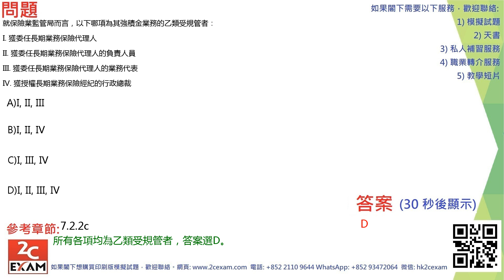QID251 強制性公積金計劃考試模擬試題 MPFE Past Paper